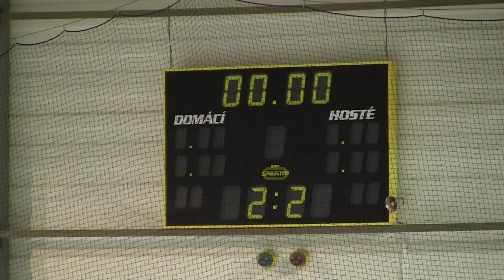20120224 Hvězda SU 0029